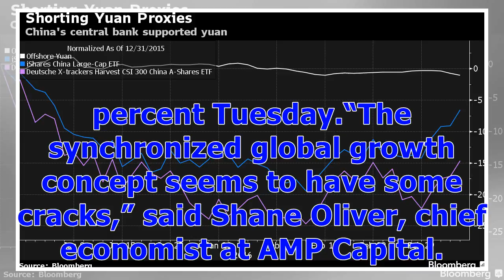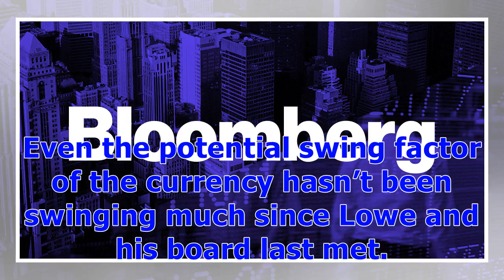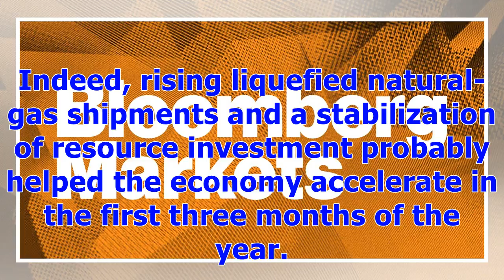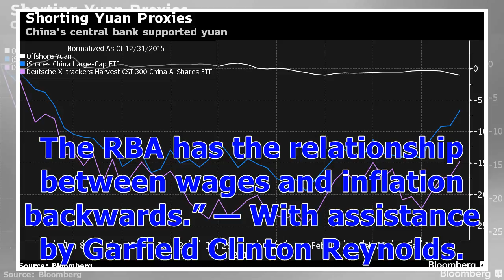ℭEmerging-Market Angst Pushes Australia Rate Bets Into Distance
Turmoil in emerging markets, a populist revival in Europe and the White House slapping tariffs on allies are conspiring to push bets on Australia’s first interest-rate hike since 2010 even further into the distance. While economists have mostly abandoned forecasts of a tightening this year amid stagnant real wages and tepid inflation, a worsening global backdrop has sent traders scurrying to push back bets to the second half of 2019. Reserve Bank of Australia Governor Philip Lowe is all but cert...